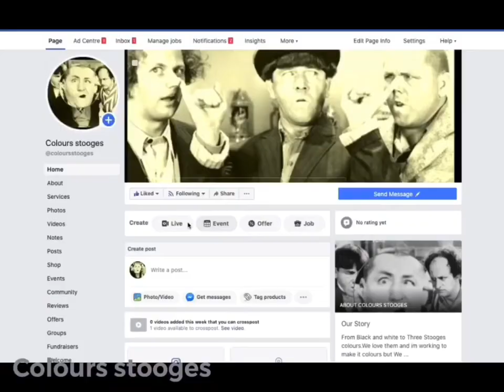Colours stooges comedy |Short | Healthy, Wealthy and Dumb pt 4